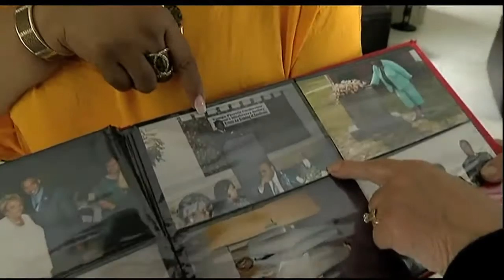Amazing Suncoast Woman: Jeanette Eubanks Kelly